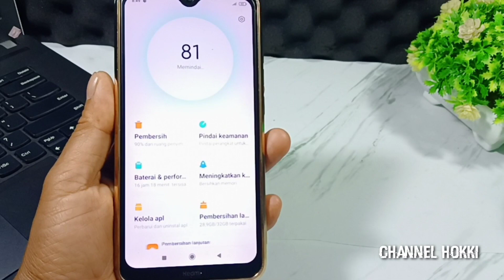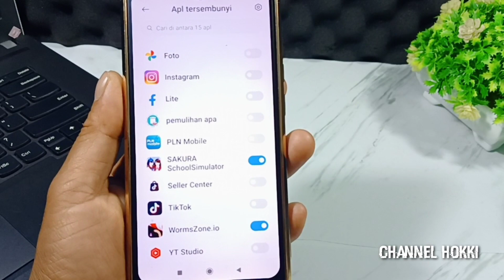cara menyembunyikan aplikasi di hp xiaomi tanpa aplikasi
Untuk pengguna Xiaomi penting untuk mempelajari cara menyembunyikan aplikasi. Hal ini bertujuan untuk melindungi data pribadi Anda yang tersimpan di ponsel. Xiaomi sendiri menghadirkan beberapa metode untuk melakukan penyembunyian aplikasi ini.
untuk kalian yang belum tau cara untuk menyembunyika plikasi di hp xiaomi silahkan tonton video ini sampai selesai!!!

Gimana cara menyembunyikan aplikasi di hp Xiaomi?
Bagaimana cara menyembunyikan aplikasi dari layar utama?
Gimana cara nya menyembunyikan aplikasi?
Bagaimana cara menyembunyikan aplikasi di hp Redmi 9a?